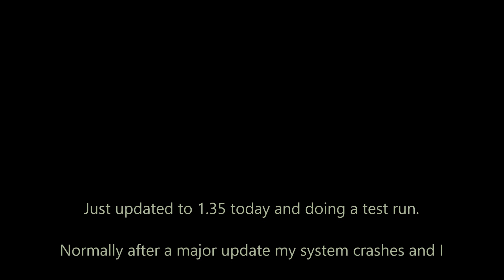American Truck Simulator Just Updated To 1.35 My First Test run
MAPS

Cyberpower
i7-7700 K 4.2 K Processor 16 GB Memory
4.2 Processor Speed
240 GB SSD  2 TB Hard drive